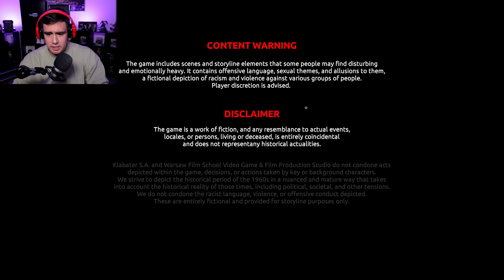EVERY CHOICE I MAKE IN THIS GAME MATTERS OR MY SON WONT LIVE HIS BEST LIFE | Best Month Ever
Best month ever is a decisions matter type of story game where you play as a young single mother raising her child in 1969...it says your choices matter to shape Mitch to become the man your choices make him to be, so let's see where this goes...shout out my guy Berleezy, I saw him upload this and I thought i'd check it out for myself!